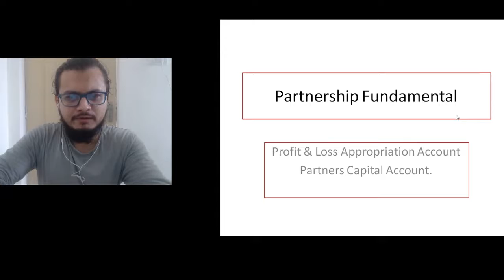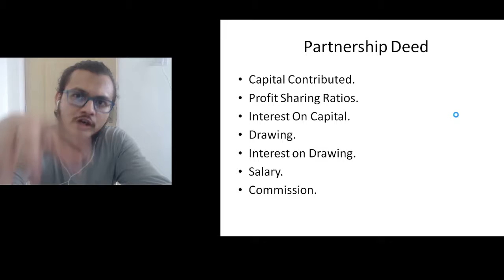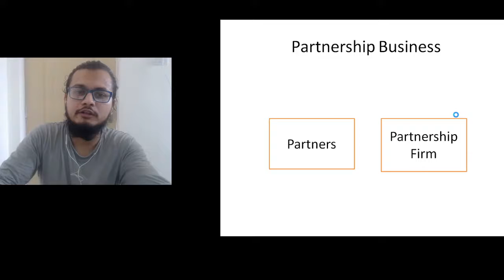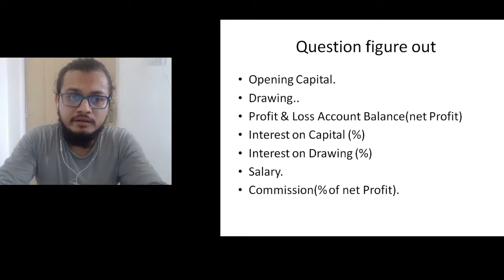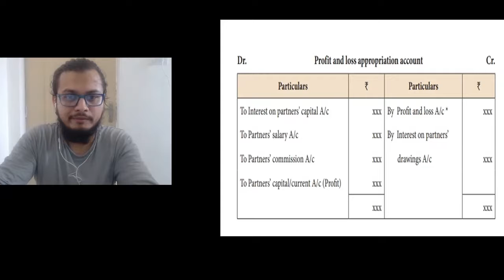ACCOUNTANCY/ CLASS 12/ PARTNERSHIP FUNDAMENTAL/ CONCEPT OF PROFIT & LOSS APPROPRIATION ACCOUNT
UNDERSTAND THE CONCEPT OF PROFIT & LOSS APPROPRIATION ACCOUNT.